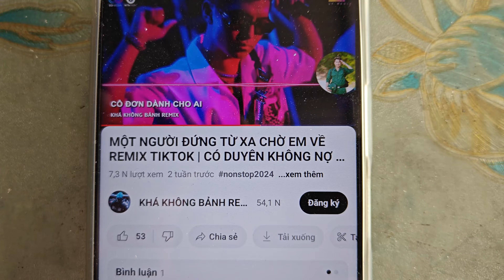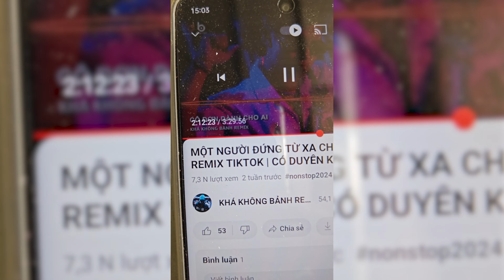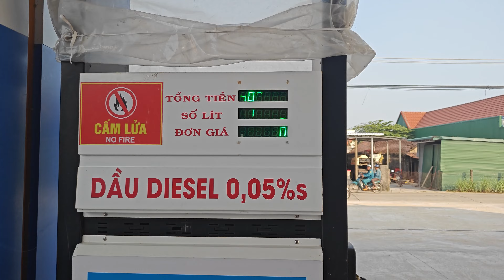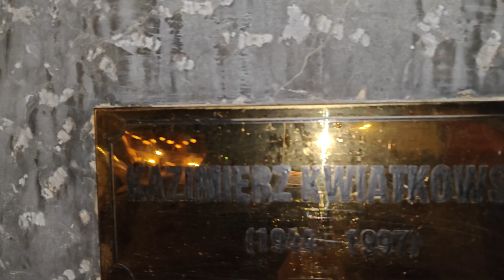Wietnam 3/5 komórka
Z Pleiku w kierunku morza południowo-chińskiego, nie, nie Pacyfik :)
Pagody w Thuy Son, Noc w Hoi An. Golden Bridge (most z dłońmi). Nocleg w Hoi An.